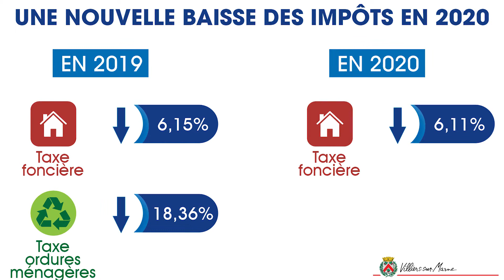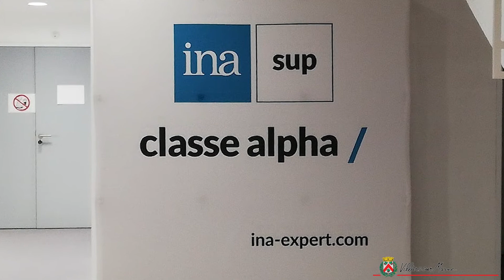Voeux du Maire à la population 2021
Discours retransmis par vidéo.

0:00 : Introduction
0:30 : Les moments forts de 2020
2:53 : Le pouvoir d'achat et le domaine économique
4:58 : L'environnement
6:32 : Les transports en commun
8:55 : La vie quotidienne
9:37 : La lutte contre la COVID-19
10:25 : Conclusion